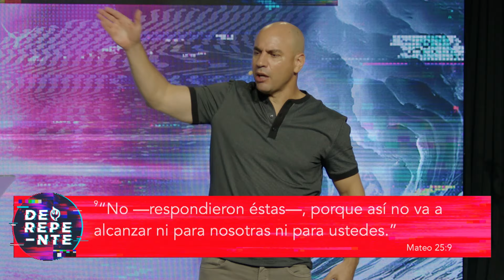De repente - Que no se te acabe el aceite p2 | Pr. Pedro Villegas | 06/23/2024 | PRÉDICAS CRISTIANAS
Se prudente, prepárate para los buenos y malos tiempos, sigue perseverando, aunque no veas el resultado, no abandones porque Dios cumplirá de repente si no te das por vencido.

Oramos al Señor que este mensaje haya hablado a tu vida.

Si tienes alguna pregunta o sugerencia no dudes en contactarnos.